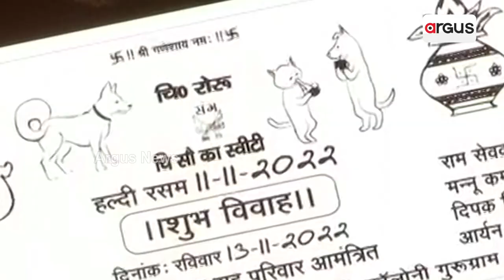Neighbours Organize Their Pet Dogs Marriage In Haryana With Band, Baja, And Barat